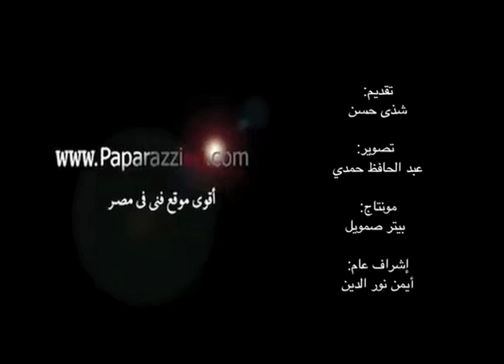نيكول سابا: التكريم دا خلاني أنسى كل التعب اللي عانيته في التصوير